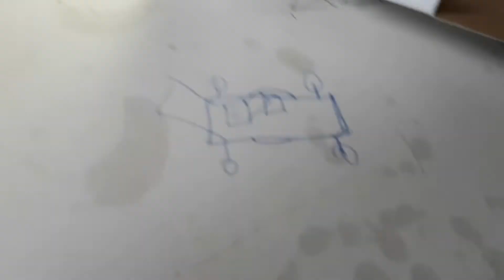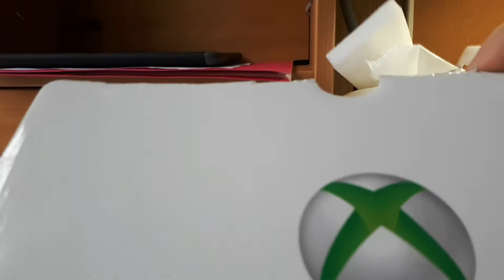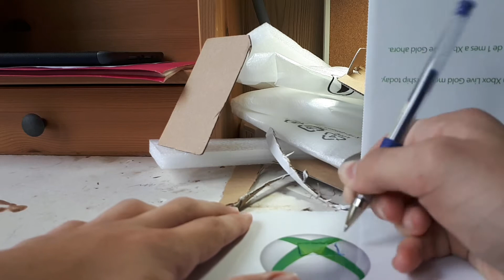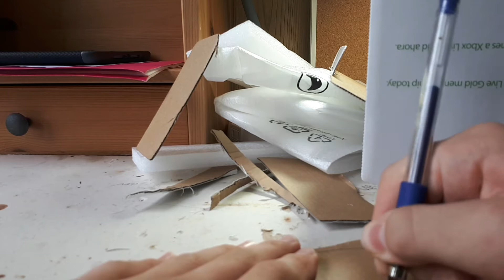Lawn mower from cardboard part2